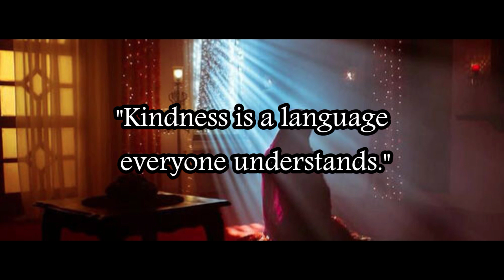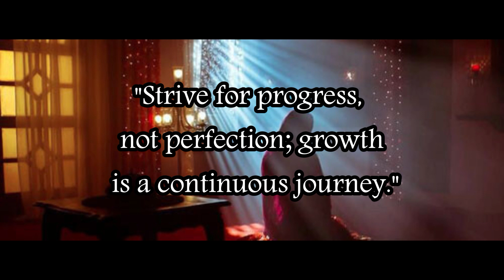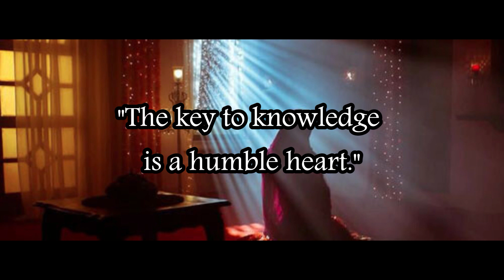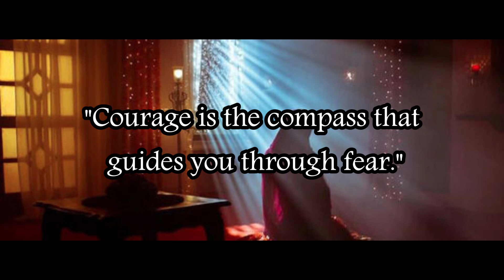35 Laws of Life so You Don't Screw Your Life Up Like I Did|US Quotes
35 Laws of Life so You Don't Screw Your Life Up Like I Did|US Quotes

35 Laws of Life so You Don't Screw Your Life Up Like I Did

US Quotes

In this video, we bring you a collection of inspiring laws of life quotes that serve as guiding principles for a fulfilling and meaningful existence.

"Your time is limited, don't waste it living someone else's life." - Steve Jobs

"In three words I can sum up everything I've learned about life: it goes on." - Robert Frost

"The purpose of our lives is to be happy." - Dalai Lama

"Life is what happens when you're busy making other plans." - Allen Sanders

 Explore the Laws of Life:

Join us on this journey of self-discovery and reflection as we delve into the universal truths that shape our lives. Each quote is a nugget of wisdom that encourages us to navigate the complexities of existence with grace, resilience, and purpose

 Connect with Our Community:

Share your favorite life laws in the comments section below and let's create a space for insightful discussions.

 Recommended Reads:

Looking to dive deeper into the philosophy of life? Check out the recommended books in the video description for further exploration.

Thank you for Being a Part of Our Journey:

Your support means the world to us. Let's embark on this journey together, embracing the laws of life and unlocking the secrets to a richer, more fulfilling existence.